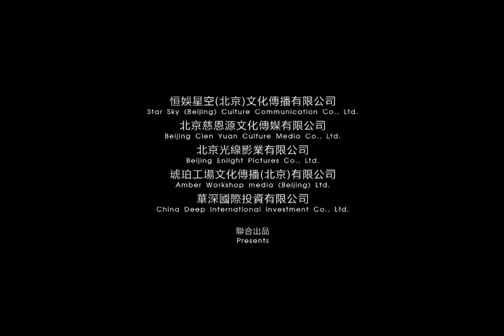speed.angels.2011-1.avi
she rocks...